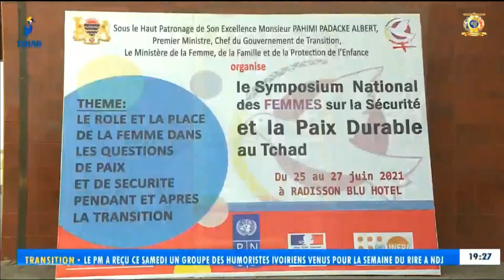الندوة الوطنية للمرأة - السلام والأمن المستدام في تشاد أثناء و بعد المرحلة الإنتقالية